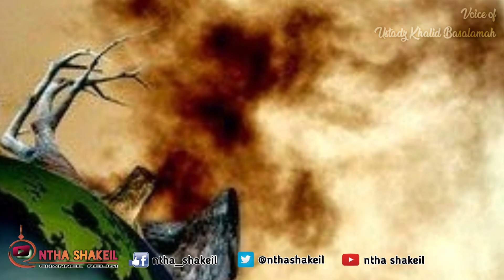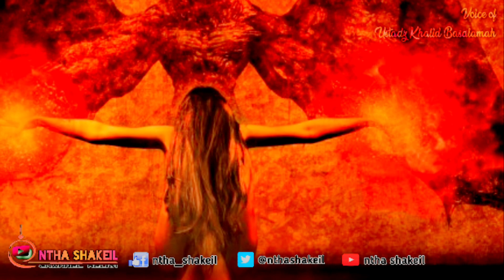Perlu diketahui Asal usul dan ciri-ciri dajjal fitnah akhir zaman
اَلسَّلاَمُ لَيْكُمْ اللهِ اتُهُ
Sahabat beriman, selamat berjumpa kembali di channel Ntha Shakeil, semoga sahabat selalu dalam keadaan sehat walafiat dan diberkahi Allah SWT. Pada kesempatan kali ini, kami menyampaikan asal usul dan ciri dajjal.

Terima kasih kepada sahabat beriman yang telah membagikan video ini, dengan membagikan video ini berarti sahabat beriman telah turut menyebarkan ajaran agama Islam dan akan menjadi amal jariyah.

"Barangsiapa yang membagikan ilmu untuk kebaikan, niscaya ilmu sekecil apapun akan bearmanfaat."

السَّلاَمُ لَيْكُمْ اللهِ اتُهُ